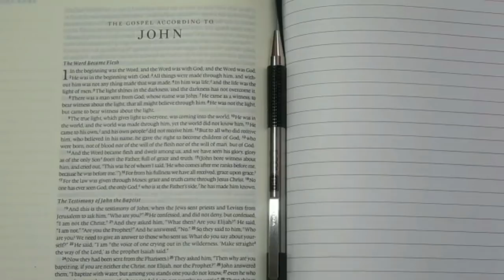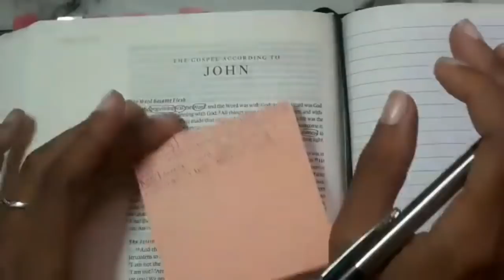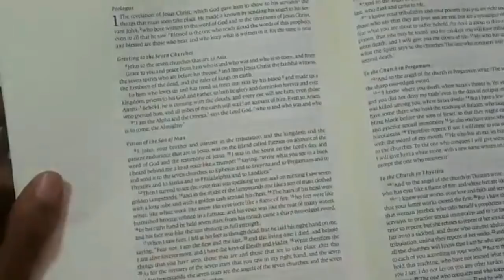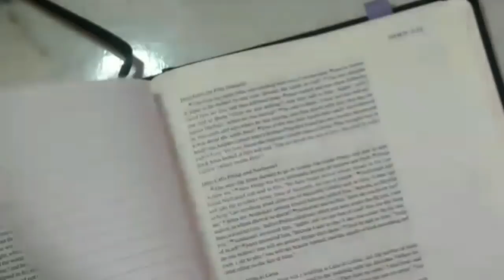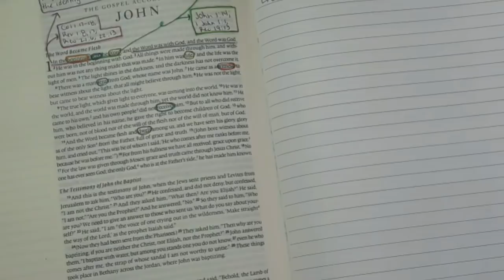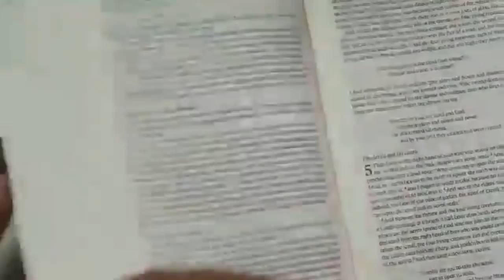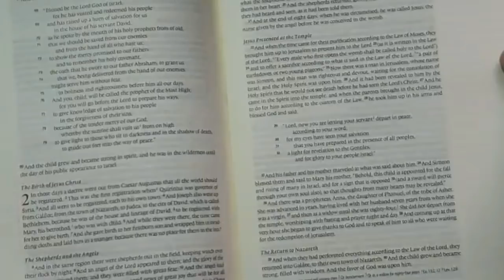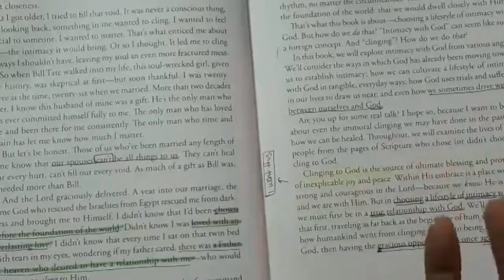DOI Bible Study | Gospel of John 1:1-8 - The Word (Part 1)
Hello Gems!

We have officially started our summer Bible study on the gospel of John this past Tuesday and I am so excited! This is only part 1 of chapter 1 as we spent two hours going through 8 verses -- yes only 8. The gospel of John is a very deep book and I want to take my time getting through it. Part 2 will be uploaded tomorrow (Friday) by 12pm EST.

Expect these Bible study videos to be posted every Thursday at 5am EST and Friday by 12pm EST. To catch the live session every Tuesday at 10am EST join the Facebook group (link below).

"He must increase, but I must decrease." - John 3:30